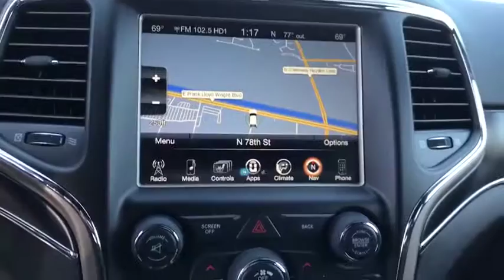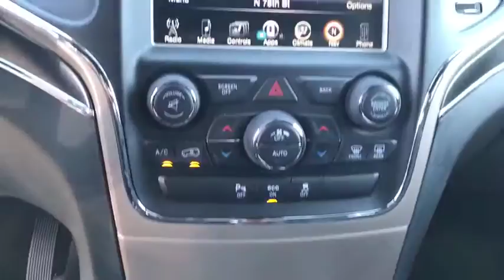2015 Jeep Grand Cherokee Phoenix, Scottsdale, Tempe, Peoria, Mesa, AZ P10157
Granite Crystal Metallic Clearcoat Used 2015 Jeep Grand Cherokee available in Phoenix, Arizona at Airpark Chrysler Dodge Jeep. Servicing the Scottsdale, Tempe, Peoria, Mesa, AZ area.
2015 Jeep Grand Cherokee Limited - Stock#: P10157 - VIN#: 1C4RJEBG0FC734978

Airpark CDJ
7801 E Frank Lloyd Wright Blvd

Clean CARFAX. CARFAX One-Owner. New Price! Gray 2015 Jeep Grand Cherokee Limited 3.6L V6 24V VVT AutomaticOdometer is 14272 miles below market average! Awards:* Green Car Journal Green SUV of the YearBased on 2017 EPA mileage ratings. Use for comparison purposes only. Your mileage will vary depending on how you drive and maintain your vehicle, driving conditions and other factors.